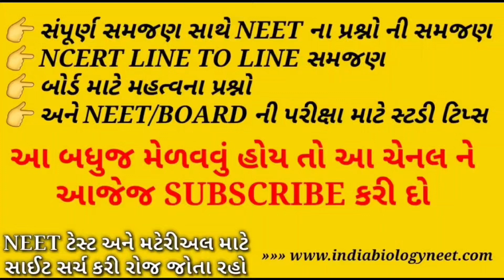ખરેખર NEET ક્લીઅર કરવી છે ?